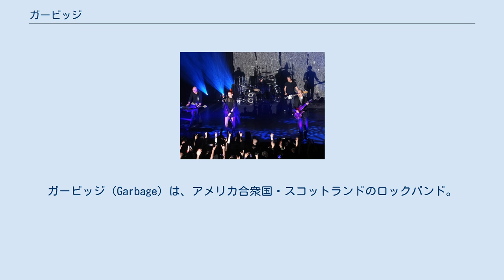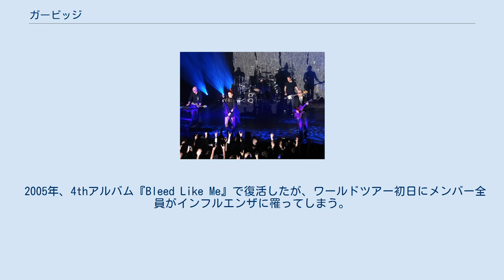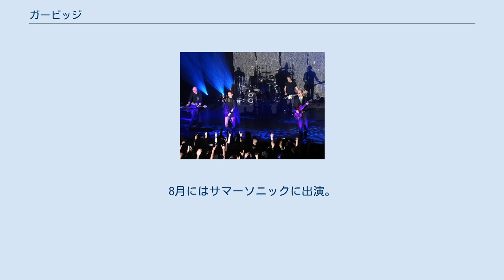ガービッジ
ガービッジ（Garbage）は、アメリカ合衆国・スコットランドのロックバンド。
 紅一点のヴォーカル、シャーリー・マンソンの存在感とコケティッシュな魅力が特徴。
アルバムの累計セールスが1700万枚を超える。
 バンド名は、メンバーがカセットテープのテープをハサミで切ったものをつぎはぎして曲と曲をリミックスしているとき、他のメンバーが切り刻まれたテープが散乱している部屋を見て「ゴミ（GARBAGE）みたいだね」に由来する。
 1994年、ニルヴァーナ等のプロデュースで知られるブッチ・ヴィグを中心にニューヨークで結成。
 1995年、1stアルバム『G』（原題：『Garbage』）でデビュー、全世界で500万枚以上のセールスを記録する。
アメリカ、イギリス、オーストラリアではプラチナを獲得。
 1998年、2ndアルバム『Version 2.0』をリリース。
ヨーロッパ各地のチャートで初登場1位を記録し、ファーストアルバムを上回る600万枚以上を売り上げた。
同年、フジロック・フェスティバルに出演。
 2001年、3rdアルバム『Beautiful Garbage』をリリース。
120万枚以上の売り上げを記録。
 2003年、次のアルバムのレコーディングを開始するも、ブッチ・ヴィグ所有のレコーディング・スタジオに10tトラックが突っ込む、シャーリー・マンソンの声帯手術（嚢胞除去手術は成功）、ブッチ・ヴィグがA型肝炎に感染するなど多くのアクシデントに見舞われ、さらに創作に対する意見の不一致、各メンバーの環境の変化により解散の危機を迎える。
 2005年、4thアルバム『Bleed Like Me』で復活したが、ワールドツアー初日にメンバー全員がインフルエンザに罹ってしまう。
特にシャーリー・マンソンの症状がひどかったため、ツアー途中で残りの日程をキャンセルした。
ツアー終了後、一時活動停止を宣言した。
 2007年、ベストアルバム『Absolute Garbage』を発表。
同アルバムに収録のため新曲が1曲制作され、先行シングルとしてリリースされた。
 2012年、5thアルバム『Not Your Kind of People』をリリース。
8月にはサマーソニックに出演。
 2016年、6thアルバム『Strange Little Birds』をリリース。